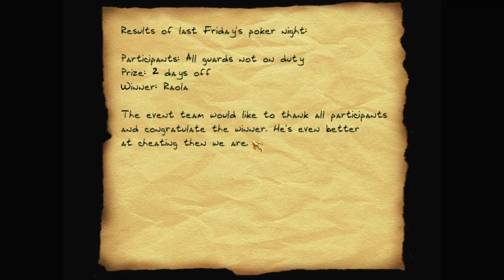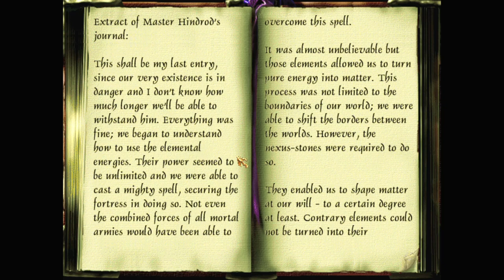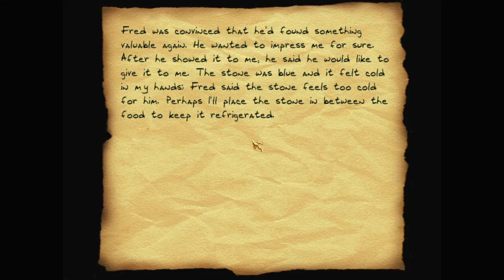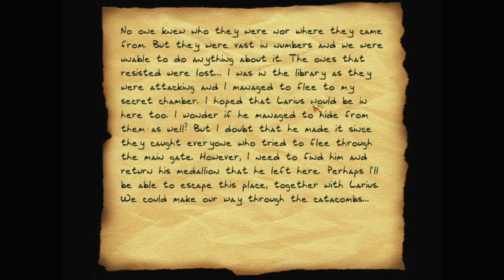Let's play Thief fan missions: The Mirror of Return, episode 3